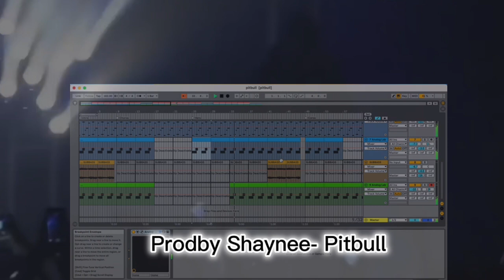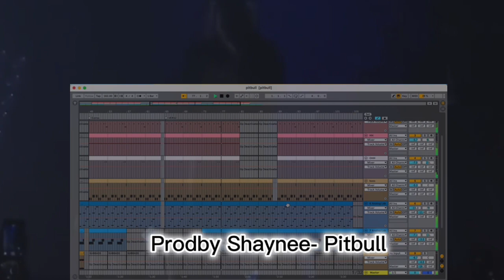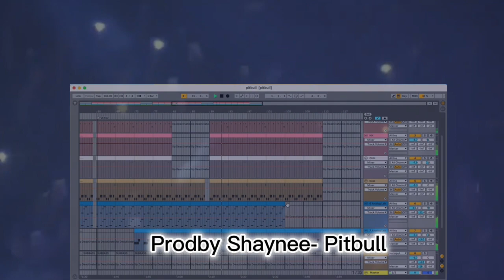Free trap beat(Prodby Shaynee)- Pitbull